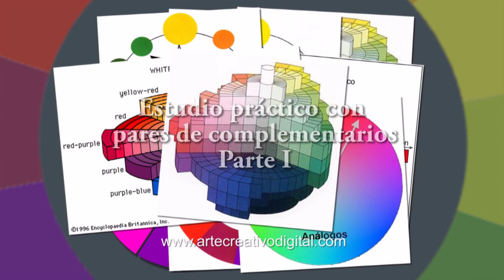COLOR PAISAJE Pares de complementarios Parte I - Complementary pairs Part I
🎨Boceto de paisaje para ejemplificar el tema de los colores complementarios, relacionados al círculo de color. Parte I. Boceto de paisaje con PARES de colores complementarios paso a paso. Teoría del color. Círculo Cromático.

🎨Mi libro de BODEGÓN en ACUARELA en Amazon ➠

🎨Mi libro de PAISAJES en ACUARELA en Amazon ➠